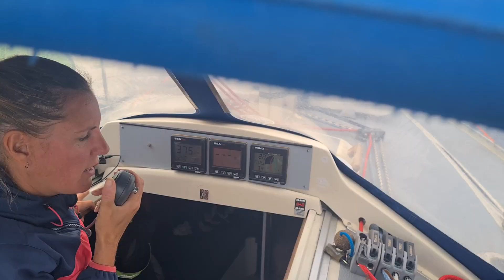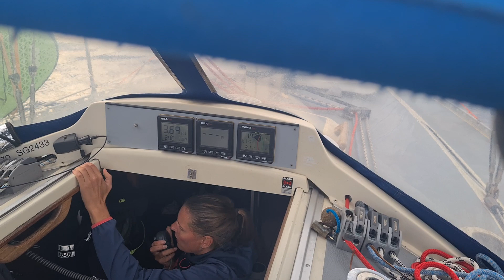MESSINA STRAIT: How HARD can this FEARED water be? #91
After leaving the tidal waters of the Atlantic we for quite some time thought there is no more difficult passages left, but we were wrong! Me? Sailing a Comfort 32 and enjoying life. Leaving home port in 2021 I started my Youtube sailing channel. Join me and my small budget sailboat with a big passionate dream to sail away, enjoy every moment and share it with others.

I hope you appreciate my sailing channel, sailing adventure and the sailing life I share on Youtube. I'm trying to make the best sailing channel I can, not just showing beautiful places, but also tell about them and show the general boatlife!